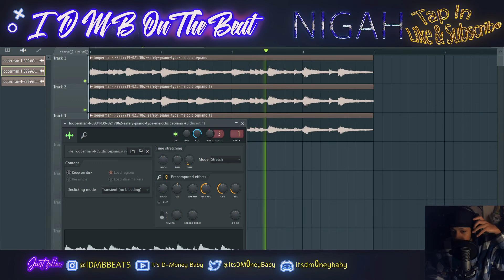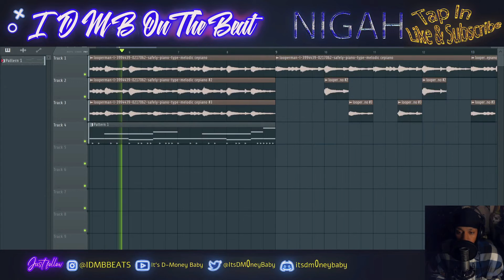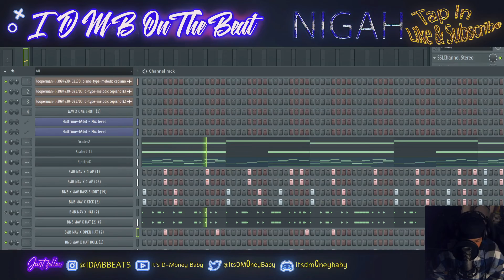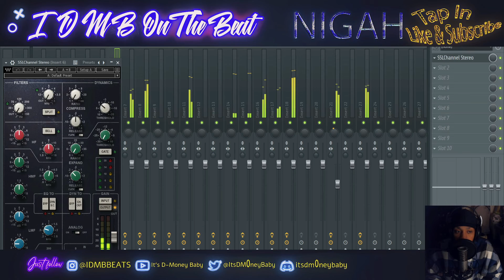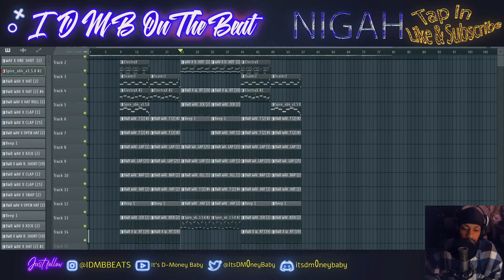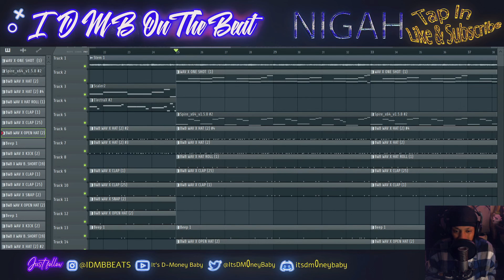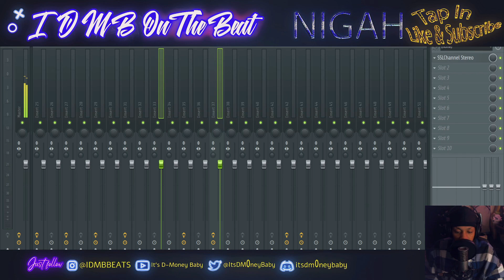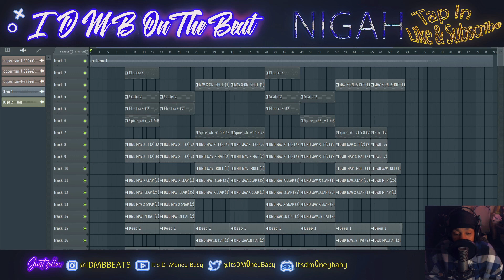IDMB BEATS 30 Day Beat Challenge Day #13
Welcome to day 13 of my 30 day beat challenge, made a beat using a loop stem, check it out.

-VISIT & FOLLOW MY OTHER MEDIA PAGES-